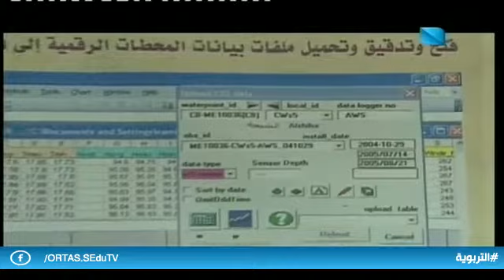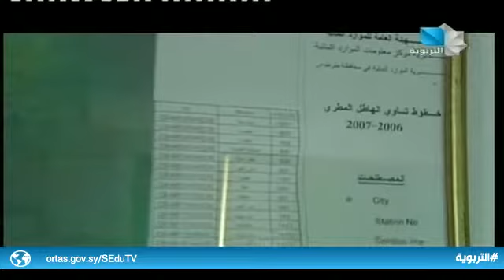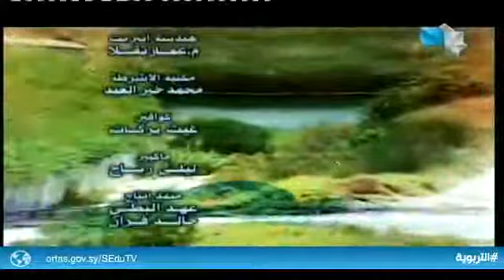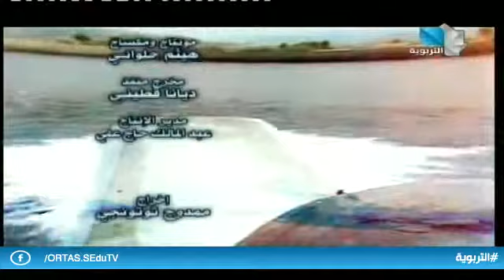حصاد المياه ح3 21.03.2019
سد الصوراني